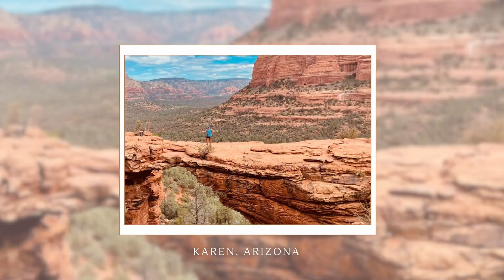Rachel Cashman-The Mother’s Love (Music Video)